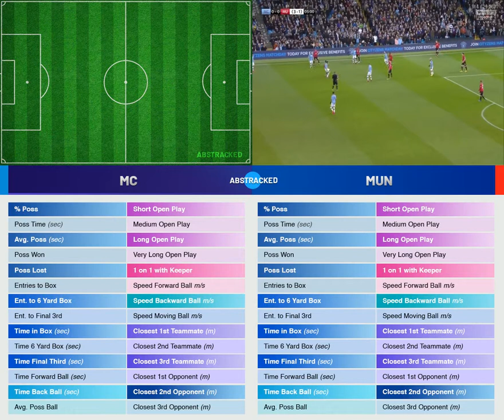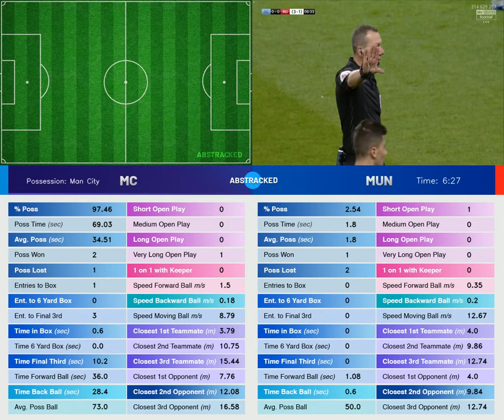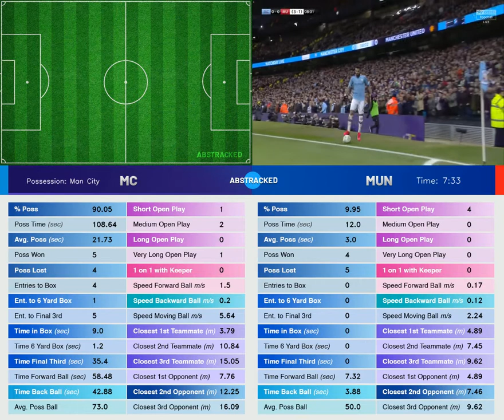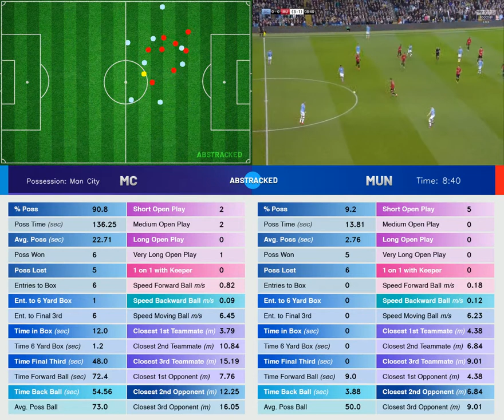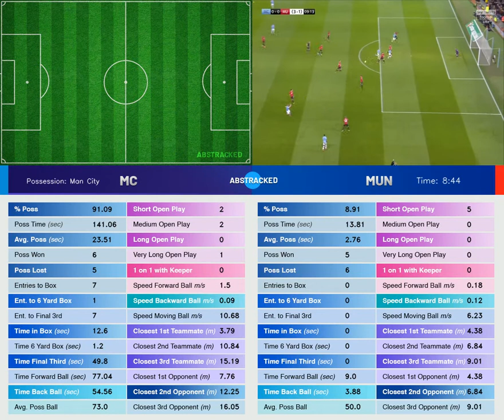AI based Soccer/Football Data Analytics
We help teams make better decisions with AI powered data analysis.
Abstracked uses computer vision and machine learning to produce data and insights. Across the world, elite teams from Soccer and Football are making smarter decisions by utilizing our cutting-edge analytics products.